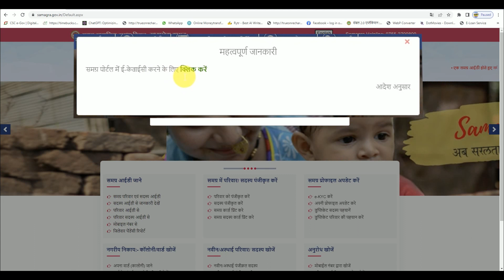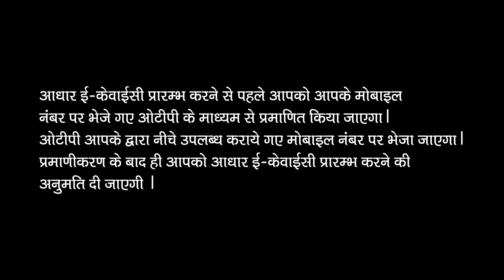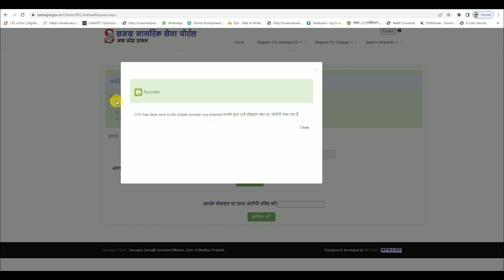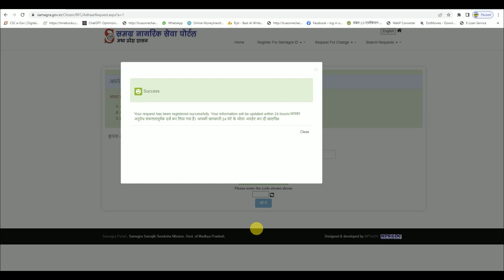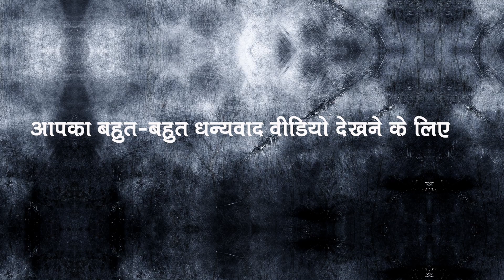समग्र आईडी में आधार कार्ड लिंक कैसे करें | Samagra ID Me Aadhaar e-KYC Kaise Kare 2023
समग्र आईडी में आधार कार्ड लिंक कैसे करें

         आधार कार्ड को समग्र आईडी से लिंक करने के लिए निम्नलिखित चरणों का पालन करें:

1. समग्र पोर्टल पर लॉग इन करें। आप समग्र पोर्टल पर जाकर लॉग इन कर सकते हैं।

2. आपकी प्रोफाइल पेज पर जाएं। आपके लिए उपलब्ध लिंक पर क्लिक करें या उपयोगकर्ता प्रोफाइल ऑप्शन पर       .        क्लिक करें।

3. आधार संख्या के फ़ील्ड में अपना आधार संख्या दर्ज करें।

4. सबमिट बटन पर क्लिक करें।

5. एक प्रमाणीकरण टोकन प्राप्त करें। आपके पंजीकरण विवरण की पुष्टि करने के लिए आपको एक प्रमाणीकरण  टोकन प्राप्त होगा।

6. आधार संख्या को समग्र आईडी से लिंक करने के लिए आपको आधार संख्या भी अपलोड करना होगा।

1. आपको समग्र आईडी और आधार संख्या का सत्यापन करने के लिए उपलब्ध विकल्पों का उपयोग करना होगा।

SKPN channel

New :-
Hamare Tak